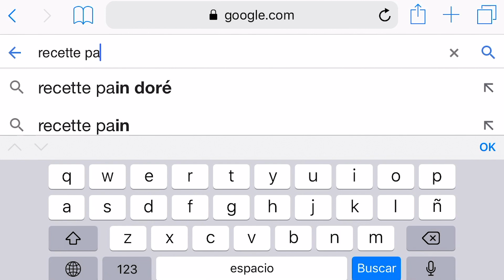ÉPICERIE PETIT BUDGET | 8 ASTUCES ANTI-GASPILLAGE ET VIDE-FRIGO POUR ÉCONOMISER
Ne jetez plus rien... Il est possible de manger pas cher avec un petit budget tout en utilisant ce qu'il y a déjà dans son frigo! Il y a tellement de façons de réduire son gaspillage alimentaire, d'avoir une alimentation écononique et de cuisiner from scratch. Tu te demandes comment sauver ta bouffe, réduire ton gaspillage alimentaire, faire des recettes simples avec presque rien, réutiliser ton pied de brocoli? Dans cette vidéo, je te donne tous mes astuces vide-frigo et anti-gaspi pour rentabiliser ton épicerie au maximum! Cuisiner avec presque rien est à portée de main et permet de faire de grosses économies!

*Prendre note que je ne suis pas chez moi, ce qui explique l'utilisation de sacs ziplocs et de papier parchemin que je n'utilise pas habituellement ❤️

Plusieurs astuces proviennent du livre Sauve ta bouffe que je vous recommande grandement!!

Tu veux faire les recettes que je te propose? Elles sont ici :
Mousse au chocolat avec l'eau de pois chiche